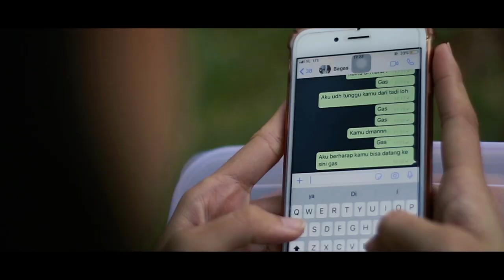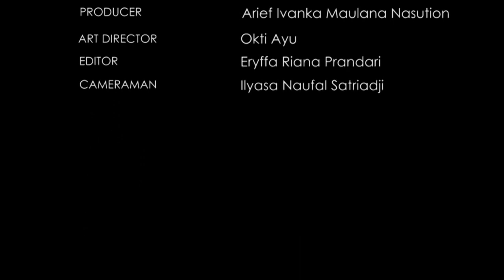Kisah Kasih - Short Movie (2019)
ENOA production
Director : Arief Ivanka Maulana Nasution
Art Director & Scriptwritter : Okti Ayu
Cinematography & Camera : Ilyasa Naufal
Editing & Sound FX : Eryffa Riana

Short Movie Mercubuana